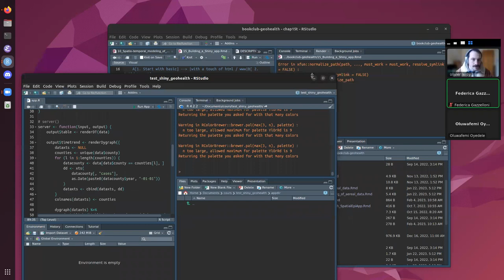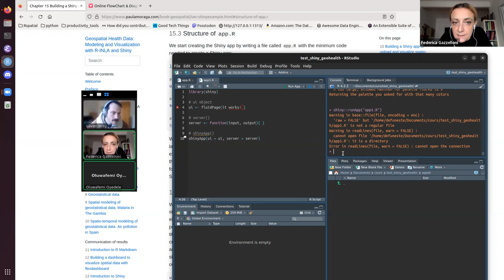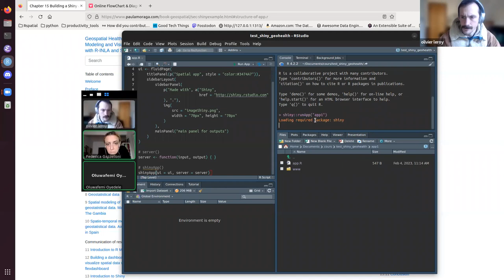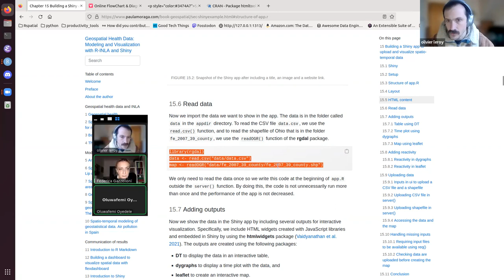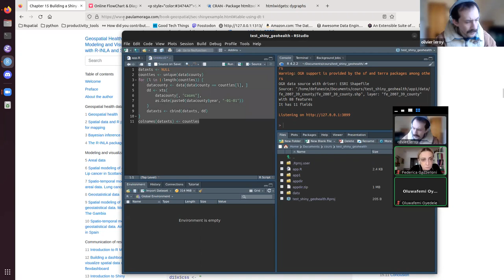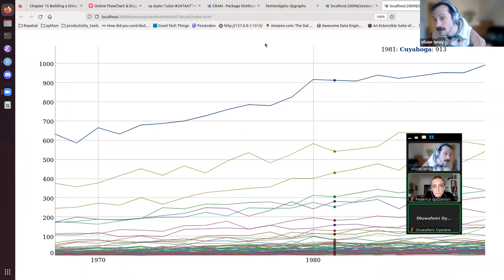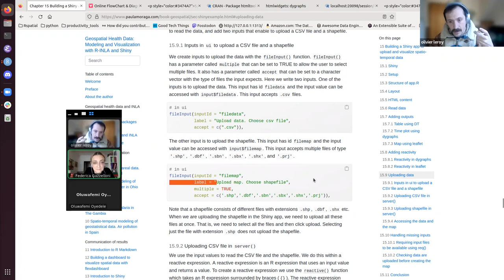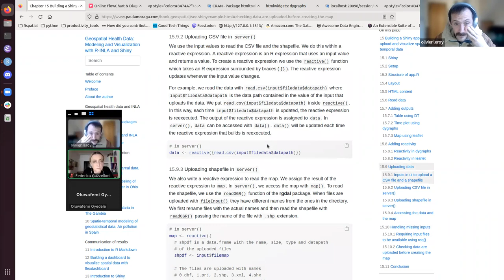Geohealth: Building a Shiny app to upload and visualize spatio-temporal data (geohealth01 15 16)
Olivier Leroy presents Chapter 15 ("Building a Shiny app to upload and visualize spatio-temporal data") from Geospatial Health Data: Modeling and Visualization with R-INLA and Shiny by Paula Moraga and closes out the club on 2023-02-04, to the R4DS Geohealth Book Club, Cohort 1.